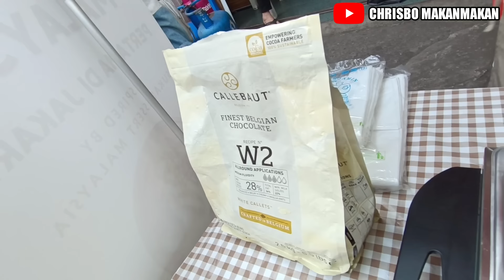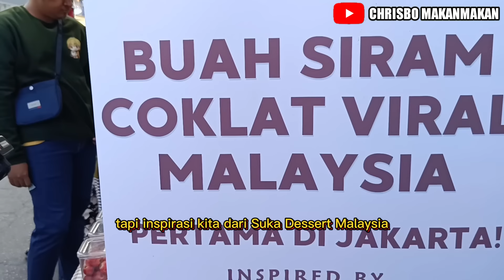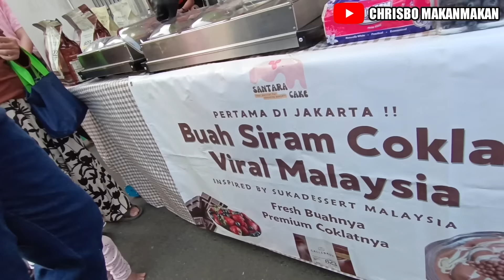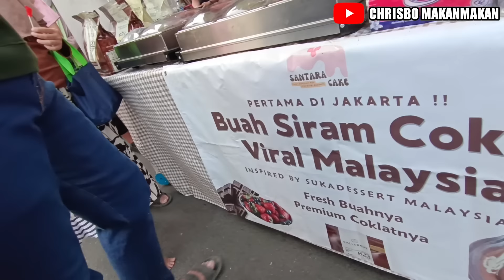PERTAMA DI INDONESIA ! BARU 3 HARI JUALAN 2 JAM LUDES OMSET 7,5 JUTA & BALIK MODAL ! IDE USAHA UNIK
Ide jualan

Ide usaha

Ide bisnis

peluang usaha

inovasi usaha

usaha sampingan

inspirasi usaha

Resep asli pedagang

Bongkar resep pedagang

Jajanan viral

Kuliner viral

Makanan viral

Kuliner kekinian

Inspirasi usaha

Motivasi usaha

Buah siram coklat malaysia

Buah siram coklat

Cara membuat cocktail buah coklat

Resep cocktail buah coklat

Tempat rekomendasi di jakarta

Buah siram Coklat viral malaysia by Santaracake.id

Lokasi

Cipinang Muara Jakarta Timur